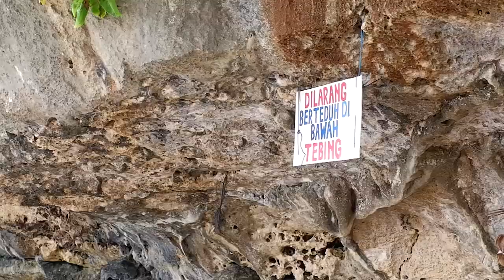Mini video travel pantai drini gunung kidul pantai selatan yogyakarta.